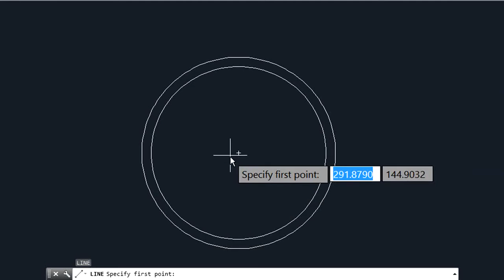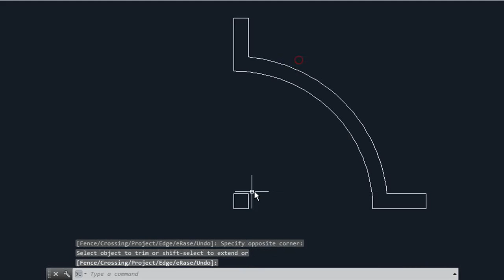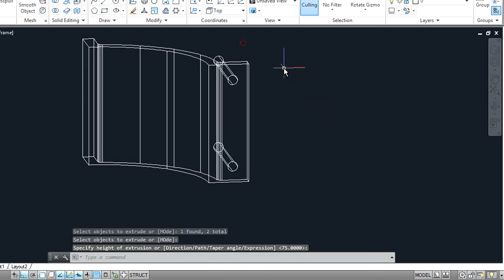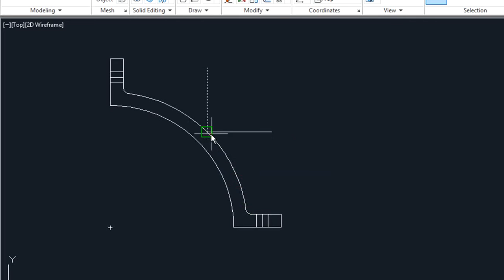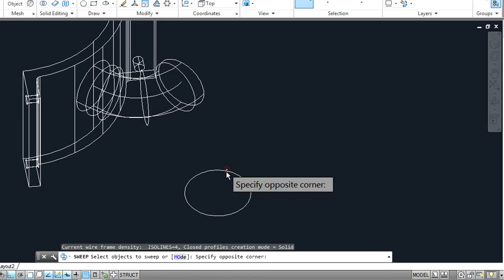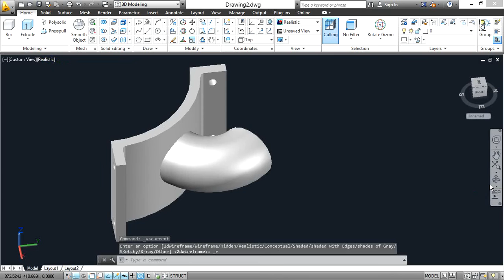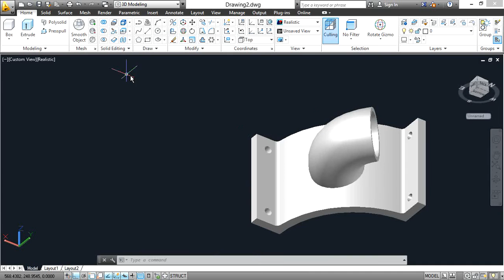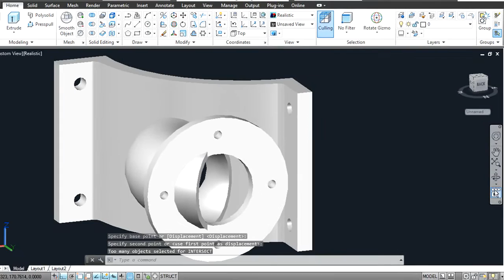Elbow AutoCAD 3D modeling tutorial | AutoCAD 3D Modeling 22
This AutoCAD Tutorial is show you how to create 3D Elbow modeling in easy steps

AutoCAD 3D : Elbow 3D modeling tutorial (basic)
AutoCAD 3D : Pipe vice 3D modeling tutorial (basic)
AutoCAD 3D : JCB Excavator bucket 3D modeling tutorial (basic)

Engineer AutoCAD Tutorials